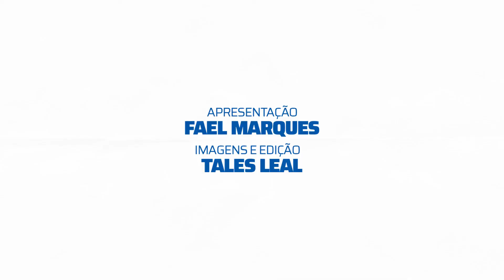COLETIVA: BUSTAMANTE | 23/03/2021 | EC PELOTAS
Bustamante: “Trabalhando para manter uma regularidade e pensar lá na frente”

🎙️ Confira a coletiva completa!

FAÇA PARTE DO MAIOR CLUBE DE VANTAGENS QUE VOCÊ JÁ VIU!

DEPARTAMENTO DE COMUNICAÇÃO!

Gabriel Ribeiro - Diretor de Comunicação